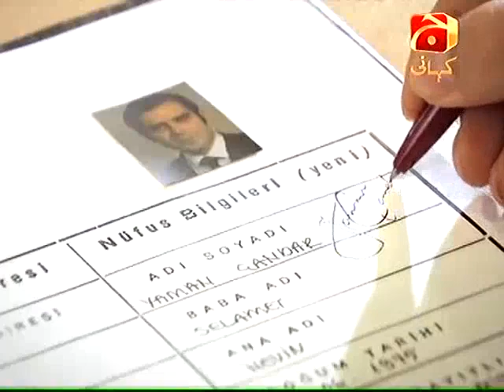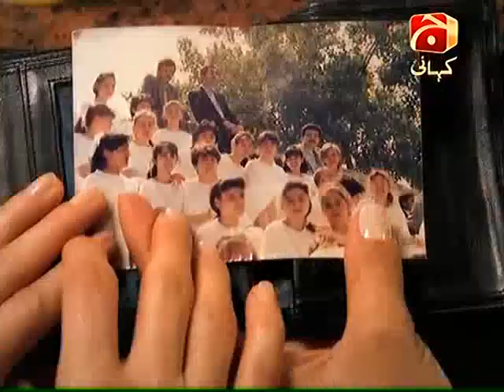Sheharzaad Episode 113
میرا چینل سبسکرائب کریں

بینیپا ہولڈنگنگ کے دو جوان اور خوبصورت مالک، جنہوں نے اپنے شوہر کو ٹریفک حادثے میں کھو دیا، لیویمیمیا اور جو ایک معمار کے طور پر کام کررہا تھا وہ صرف ایک ٹی وی سیریز تھا جس نے اس کی فلمی ڈی اسکرین پر اس کی تعبیر کا ریکارڈ توڑ دیا جس نے ایک خوبصورت نوجوان خاتون کی جدوجہد کے بارے میں کہا جو اس کے ساتھ محبت میں گر گیا.

ہمارے کھلاڑیوں
Bergüzar Korel
Halit Ergenç
Tardu Flordun
Ceyda Düvenci
Ergün Demir
Tomris İncer
Metin Çekmez
Ezgi Asaroğlu
Mert Fırat
Meral Çetinkaya
Duygu Çetinkaya
Feridun Düzağaç کنال سے سبسکرائب کریں

پیداوار: 2006 ترکی پروڈکشن کمپنی: ٹی ایم سی فلم ساز: ایول آسیسی ڈائریکٹر: کوچرٹ صباقی 695 افراد کا پسندیدہ تھا. امیر کے متضاد اپوزیشن کے باوجود، ایک محب وطن خاندان کے ایک بیٹے، شہراج، ایک بچے سے شادی کر لی ہے. لی خاندان. ایک ٹریفک حادثے میں احمد کا قتل کیا گیا تھا جب اس کے بیٹوں کو اب بھی ایک سال کی عمر تھی اور وہ سریراز بیٹا کے ساتھ زندگی کی جدوجہد میں پھینک دیا گیا تھا. تاہم، نوجوان خاتون کی بدقسمتی سے وہ دور نہیں ہے، اس نے اس کا پتہ چلا کہ اس کا بیٹا لیوکیمیا تھا، اور زندگی کے لئے علاج پر کام کرنا شروع کر دیا.

یہ کہانی سریراٹ کے بیٹے کے ساتھ شروع ہو چکا ہے جو اس کے علاج کے لئے 200 ہزار ڈالر تلاش کرے گا. یہ علاج طے کیا گیا ہے، آذربایجان جو قازقستان کو آذربایجان میں پایا جاتا ہے اور کاروبار پیسے پر رہا ہے. سب سے پہلے شہزادہ پہلے اپنے والدین، برهان بی، ایک بہت ہی امیر آدمی پر لاگو ہوتا ہے. نتائج حاصل نہیں کر سکتے ہیں.

ایک نوجوان خاتون جو اس کی زندہ رکھنے کے لئے ہر کوشش کرتا ہے وہ اس کمپنی کے دو جوان اور خوبصورت مالکوں میں سے ایک پر ہوتا ہے جو وہ کام کرتا ہے. اس کے باس کی تجویز اس کی زندگی کے دوران بدل جائے گی، وہ شاہراہی کو ختم کردے گا.